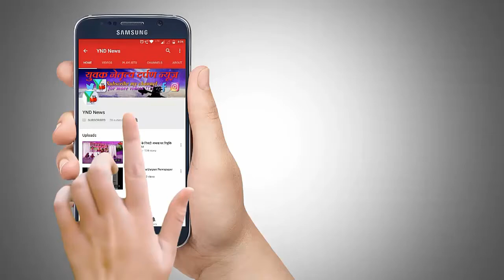"पूर्वांचल संगम" का विमोचन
गरीबऔर उपेक्षित बच्चों व परिवारों के शैक्षणिक स्वास्थ्य और आर्थिक उत्थान को समर्पित संस्थान पूर्वांचल उत्थान ट्रस्ट द्वारा हीरानंदानी मीडोज थाने स्थित काशीनाथ घाणेकर नाट्यगृह में पूर्वांचल संगम पत्रिका का लोकार्पण  किया गया. उल्लेखनीय है कि  त्रैमासिक पत्र  पूर्वांचल संगम सामाजिक शैक्षणिक आर्थिक  स्वास्थ्य व्यावसायिक   जानकारी से भरपूर होने के साथ साथ पूर्वांचल   उत्थान ट्रस्ट  कि उस सोच को प्रतिबिंबित करती है जिसके अंतर्गत यह समाज पिछड़े     उपेक्षित और संसाधनों   से  वंचित वर्ग के   उत्थान को लेकर  अग्रसर है !  इस मौके पर बच्चों द्वारा प्रस्तुत राजधानी एक्सप्रेस वाया ब्रिटेन नाटक के  प्रबुद्धजनों  का  मन  मोह लिया इस मौके पर आईपीएस शैलेंद्र मिश्रा ने पूर्वांचली    सुधीजनों  को अपनी माटी भाषा समाज  और सांस्कृतिक को सहेजने उसके महत्व पर जोर दिया  और  पत्रिका  की संपादक  पूनम शुक्ला ने अपने विचार  विचार व्यक्त करते हुए पत्रिका  उद्देश्य और संकल्प  की जानकारी दी.  इस मौके पर शशी मणि त्रिपाठी ने भी अपने विचार व्यक्त किए.  उन्होंने उत्थान में जागृति यात्रा के महत्व पर प्रकाश डाला मंच पर  आरपीएफ  सब इंस्पेक्टर  रेखा मिश्रा,  पर्यावरण कार्यकर्ता पुरुषोत्तम लाल गुप्ता शिक्षाविद वेंकटेश्वर गुप्ता उद्योगपति पंकज मिश्रा महेश अग्रवाल हॉट डॉक्टर नरेश चंद्र का सम्मान किया गया!